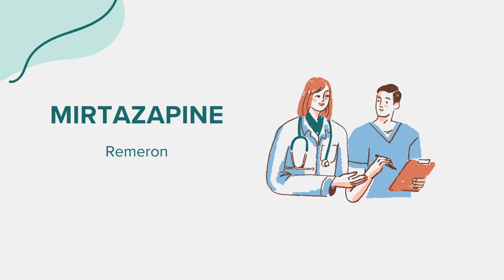Mirtazapine (Remeron) - Drug Rx Information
General information regarding Mirtazapine (Remeron). Content created leveraging AI with the goal of bridging access across communities. Please flag any suggestions or errors in the comment section. Thank you!